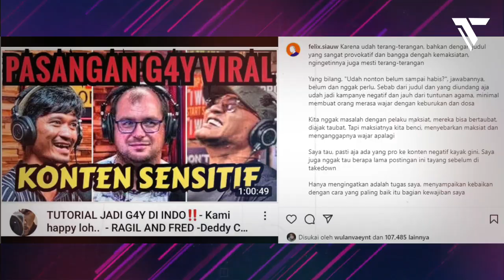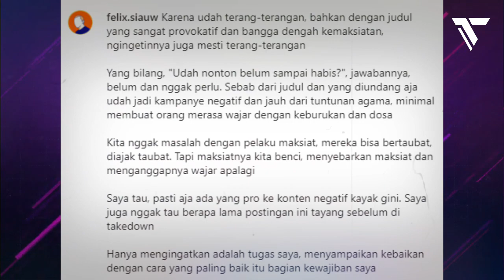SKAKMAT! USTADZ FELIX SIAUW BERI KOMENTAR PEDAS Untuk Deddy Corbuzier Usai Undang Pasangan LGBT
Selamat datang di channel Topik Viral.